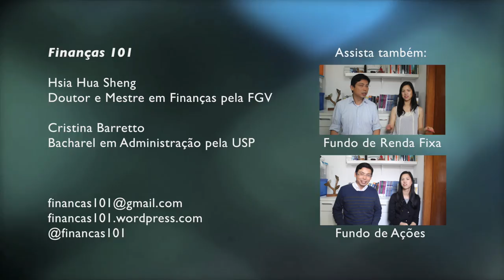Fundo Referenciado e Fundo de Índice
Bate papo sobre dois tipos de Fundo: Fundo Referenciado e Fundo de Índice

Gostou? Envie sugestões de temas e dúvidas para:
Finanças 101